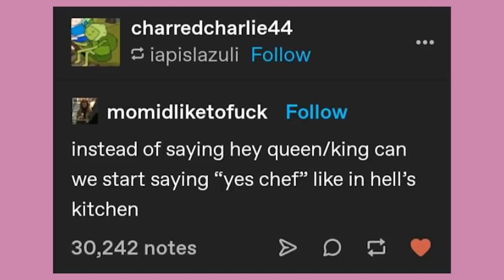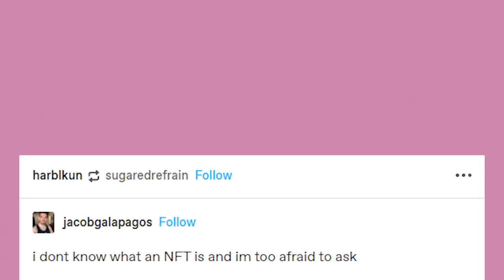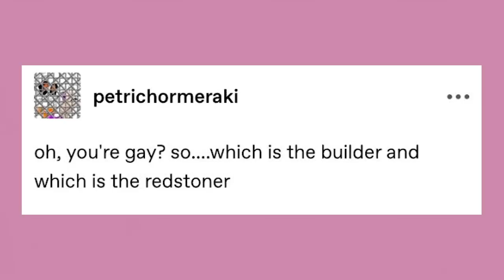Why Do You Say These Things? | Late Night Tumblr Posts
Got Stuff You'd like to Send? Send it to:
P.M. Seymour